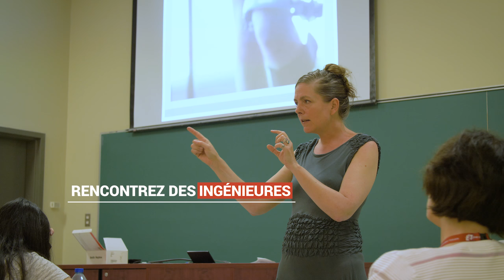Fan de sciences à l'ÉTS - 5 jours d’immersion scientifique entres filles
Fan de sciences a été créé par l’ÉTS pour encourager les étudiantes en sciences de la nature à poursuivre leurs études en génie.

Prochain rendez-vous en juin 2018!